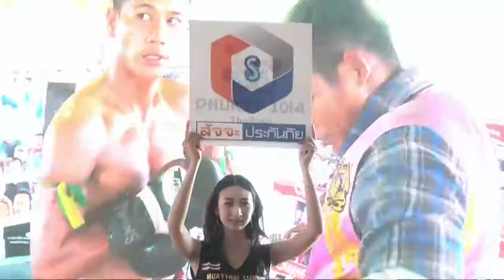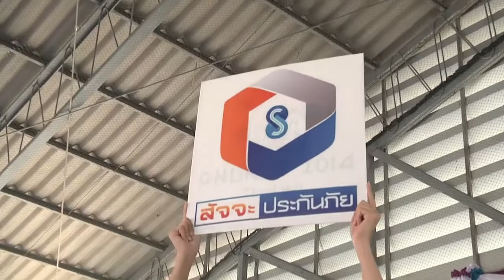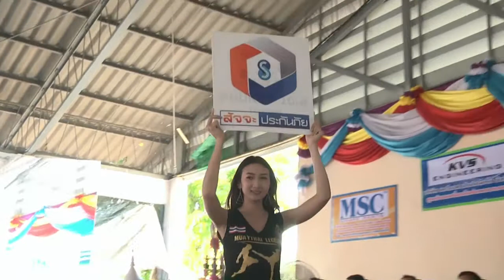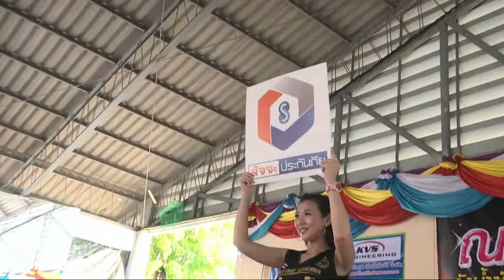มวยไทยไบรท์ทีวี ฅนสู้คน 9 เม ย 60 คู่ที่ 3 ทนายเค ลูกเขาขวาง vs จอมกิตติ ศิษย์ผู้ใหญ่กุ้ง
มวยไทยไบรท์ทีวี ฅนสู้คน สัญจร 9 เม.ย. 60 วัดพังม่วง ต.น้ำซับ อ.ศรีประจันต์ จ.สุพรรณบุรี โดยมีพระครูภัทรกิตติสุนทร เจ้าอาวาสวัดพระพิเรนทร์ และรักษาการเจ้าอาวาสวัดพังม่วง ประธานอำนวยการจัดงาน และมีนายประภัตร โพธสุธน อดีตรัฐมนตรีว่าการกระทรวงเกษตรและสหกรณ์ เป็นประธานการแข่งขัน และพลโท ชนาธิป บุญนาค ผู้ทรงคุณวุฒิกองทัพบก ให้เกียรติมามอบถ้วยรางวัลของ พล.อ.เฉลิมชัย สิทธิสาท ผบ.ทบ.ให้กับผู้ชนะของคู่เอกในรายการ ในการจัดมวยไทยไบรท์ทีวี ฅนสู้ฅน สัญจร ณ วัดพังม่วง อ.ศรีประจันต์ จ.สุพรรณบุรี ส่วนผู้แพ้ได้รับถ้วยรางวัลจาก บริษัท เพชรยินดี บ๊อกซิ่ง